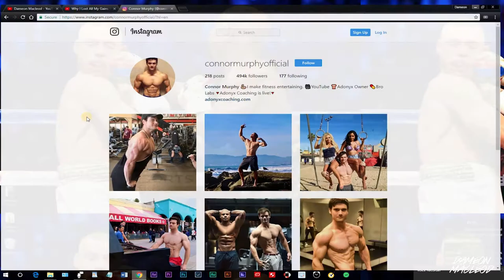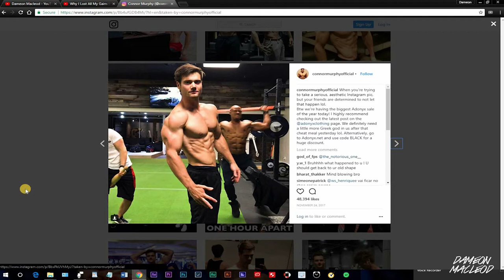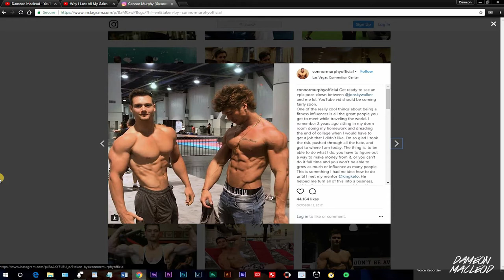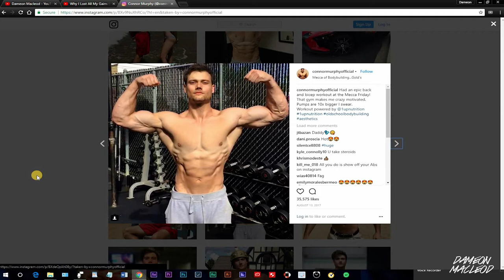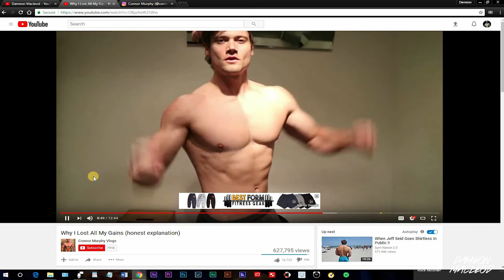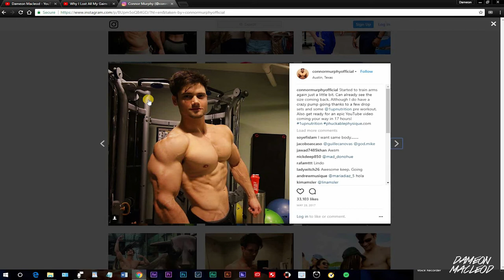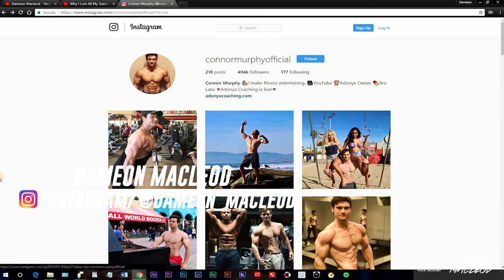Why Is Connor Murphy Losing Muscle Gains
Connor Murphy has been called out about losing muscle. What could cause this muscle loss? There could be a couple reasons for this situation. Definitely due to lighting, angles, and dieting for long periods of time.